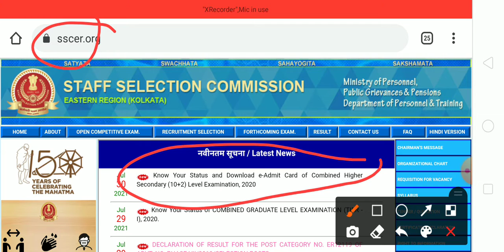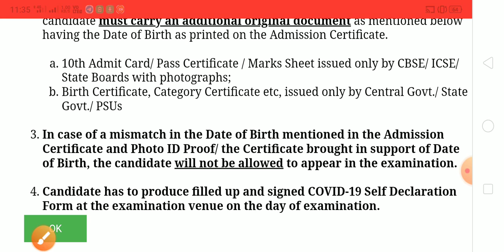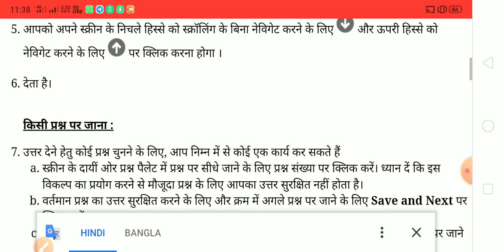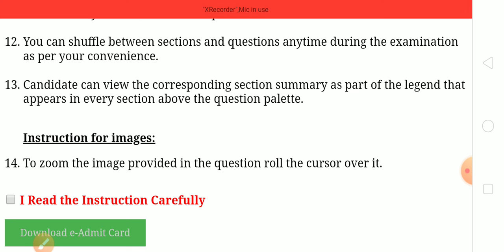SSC CHSL ADMIT CARD download,SSC CHSL full Admit card download,SSC CGL admit card download